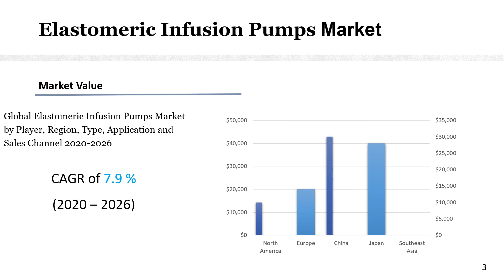Elastomeric Infusion Pumps Market by Player, Region, Type, Application and Sales Channel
Elastomeric Infusion Pumps Market provides detailed historical analysis of global market for Elastomeric Infusion Pumps from 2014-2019, and provides extensive market forecasts from 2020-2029 by region/country and subsectors.